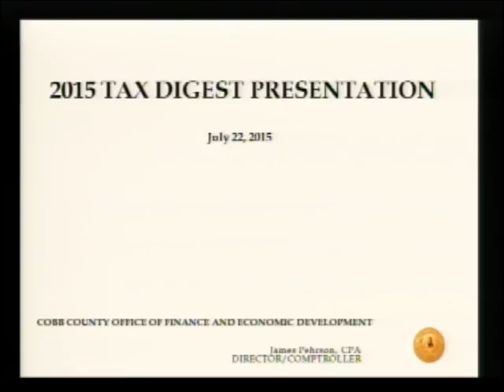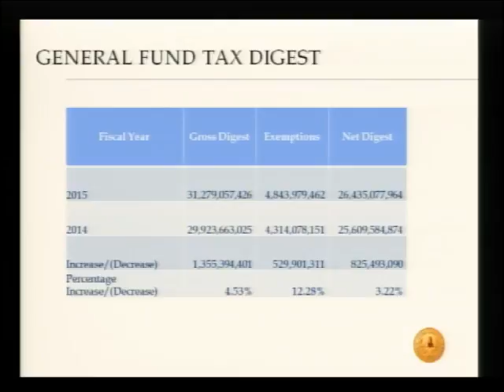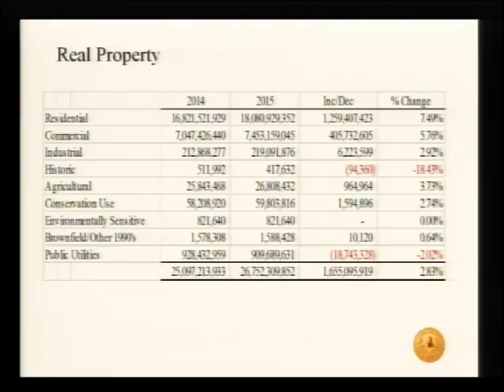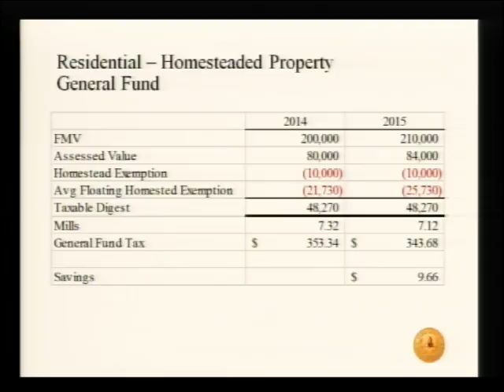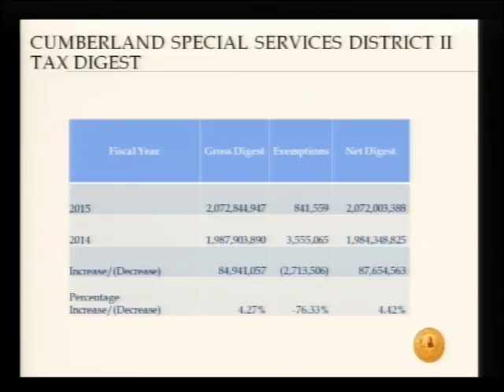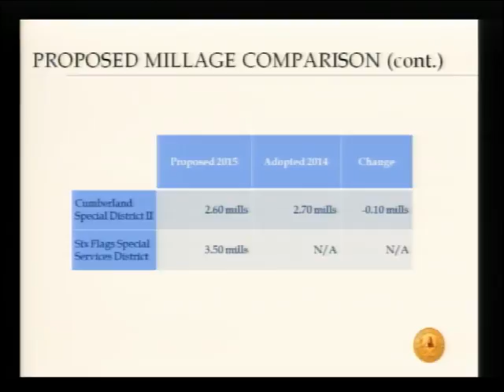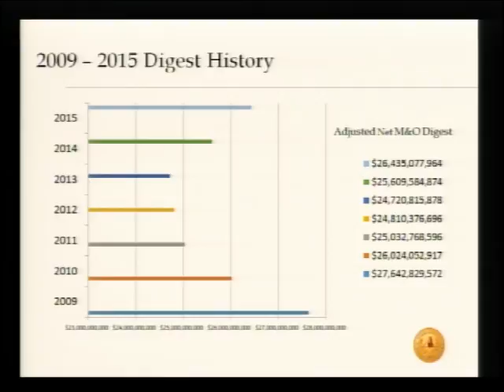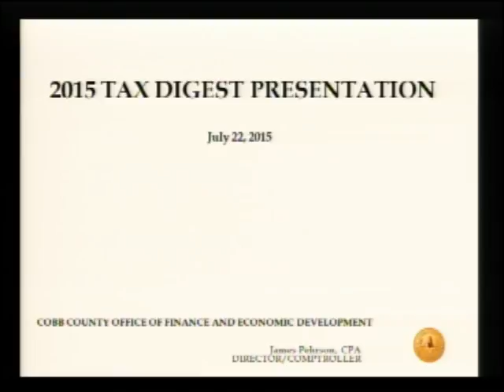Millage Hearing - 07/22/15